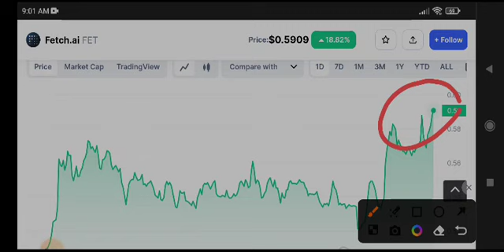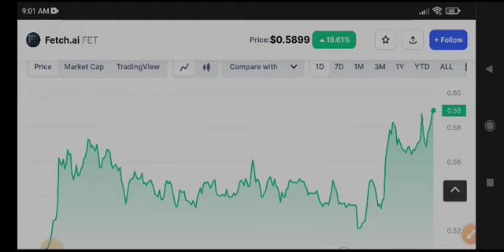FET Coin Price Prediction! FET News Today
Queries Solved:
1.  today target
2.  price today
3.  price prediction
4.  token today target